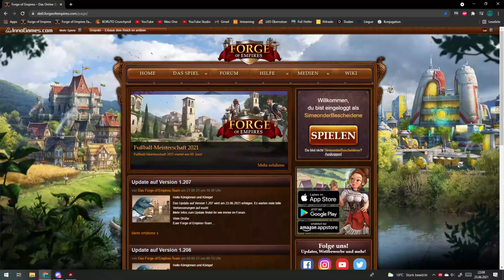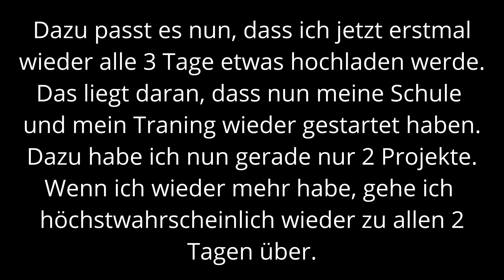Soccer Cup Ende - Forge of Empires LP #65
Heute mache ich die letzte Quest des Soccer Cups und beende somit das Event. Danach gebe ich auch noch die ganzen Energiedrinks aus um an die Kits für das Athlon-Kloster zu kommen.

Hier kannst du FoE zocken und da drunter kannst du den FoE-Helfer zu deinem Browser hinzufügen: